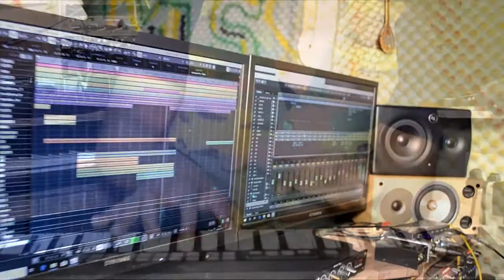Collins Kay a.k.a kukuban song title feeling